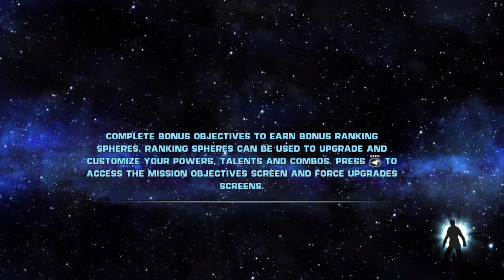May the 4th be with you-Forced Unleashed I- Sith Edition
MAY THE FORCE BE WITH YOU! BUT NOT U STORMPOOER U NEED TO GO FOR A LIIIIITLE RIDE!